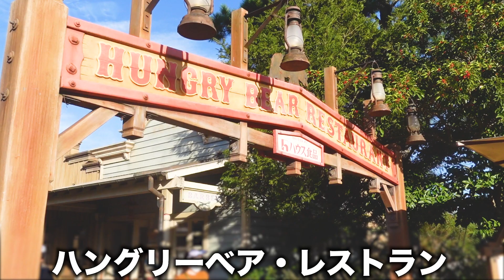ディズニーの絶品チキンをまとめて紹介!!クリスマスに食べたいお手軽チキン、金額、場所、感想まとめ【2022】 / 東京ディズニーリゾート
今回は1年ぶりのお手軽チキンまとめ動画になります!

ディズニーといえばチキン!!だったりもするのですが、果たして今現在はどんなチキンが食べられるのか、気になる方もいるかと思います!

是非この動画で、近々ディズニーに行かれる方は参考にしていただけたら幸いです!

特に、クリスマス近くに行かれる方は是非食べてきてください!

■目次■
00:00 オープニング〜今回の動画について

00:56 スキッパーズ・ギャレー
・テリヤキチキンレッグ【¥600】

02:11 ハングリーベア・レストラン
・タンドーリチキン【¥270】
【TDS】カスバ・フードコートでも購入可

03:00 ドックサイドダイナー
・フライドチキン【¥800】

04:07 レストラン櫻テラス席
・ブラックペッパーてりやきチキンロール【¥600】

05:07 リフレスコス
・スモークターキーレッグ【¥900】(2022年12月1日から販売休止)
【TDL】カウボーイ・クックハウス
【TDL】キャンプ・ウッドチャック・キッチン
でも購入可

06:31 ロストリバークックハウス
・スパイシースモークチキンレッグ【¥600】

07:26 総括〜エンディング

こちらのチャンネルでは東京ディズニーリゾートのレストラン情報、グッズ紹介、パークで過ごす1日のVlogなどを投稿しておりますので、是非チャンネル登録をお願いします!